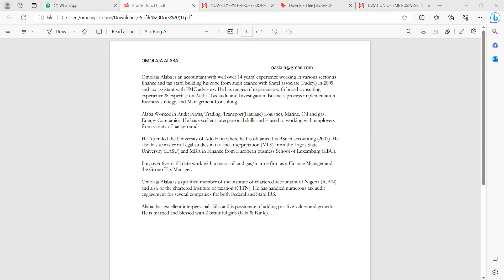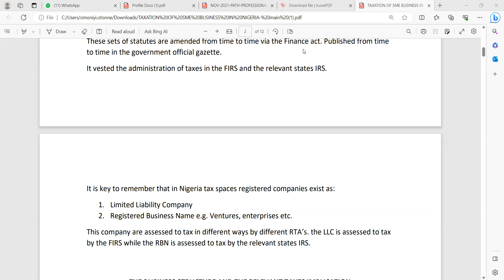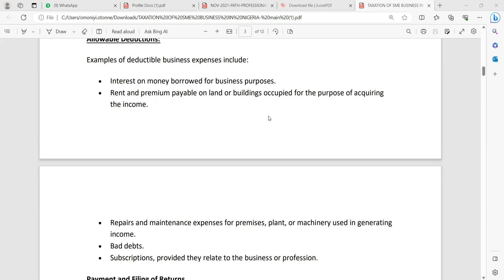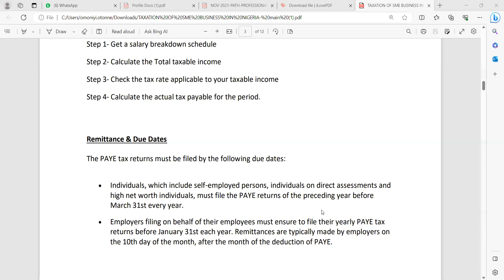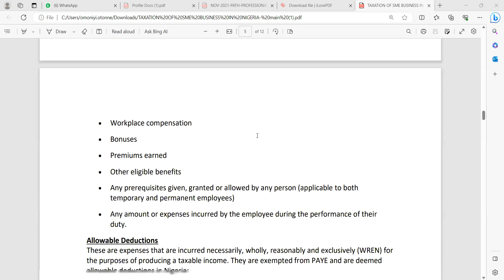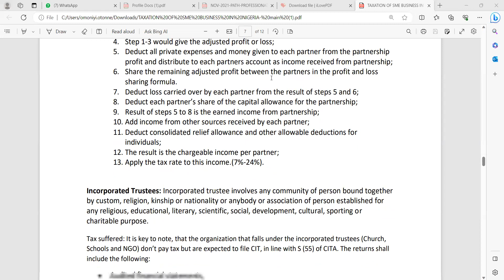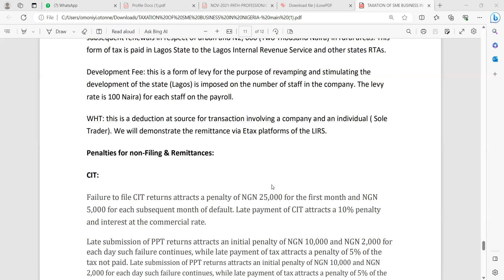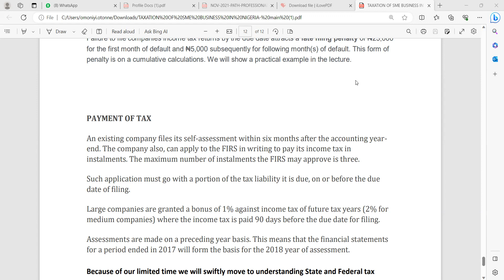TAXATION FOR SME's & TAX PLANNING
A Practical training on Taxation for SME's and Tax Planning